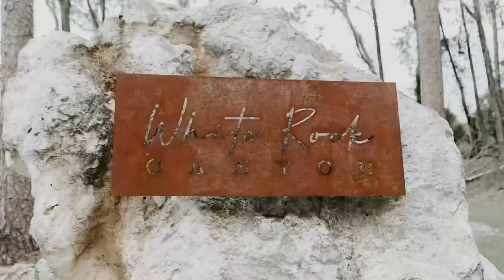White Rock Canyon | Wedding Film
Song: Last Chance by The Chptrs
Sideways by Illenium